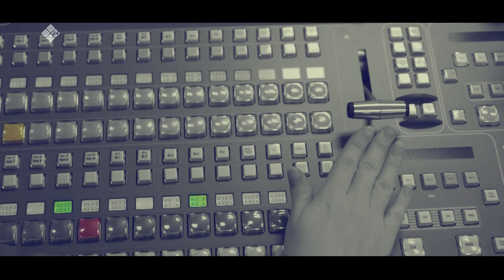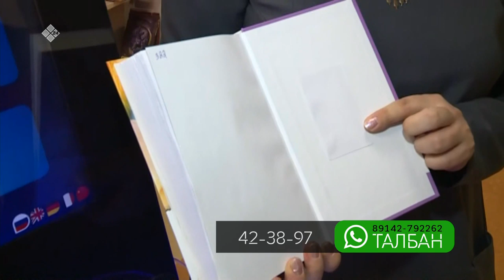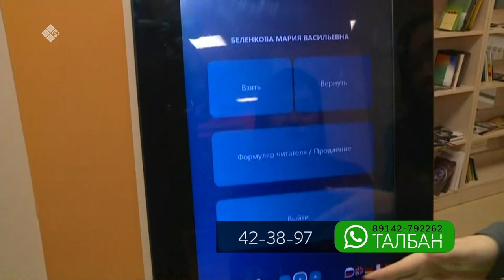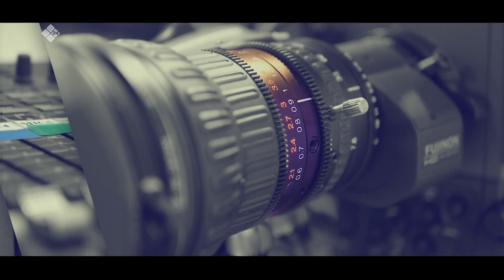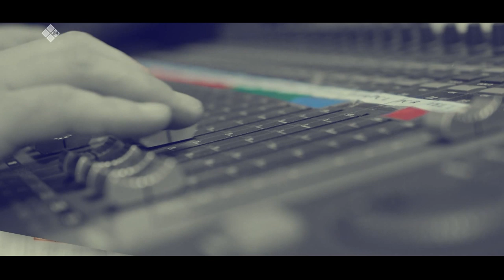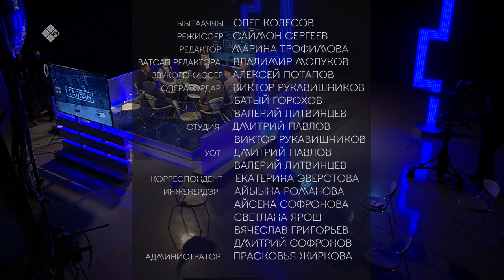«Талбан» биэриигэ: 10 000 IT-исписэлииһи хайдах бэлэмниибитий? (21.01.20)